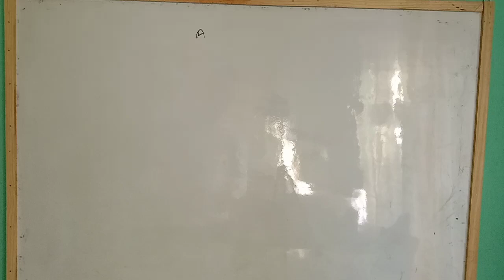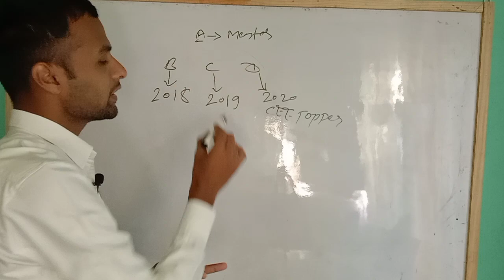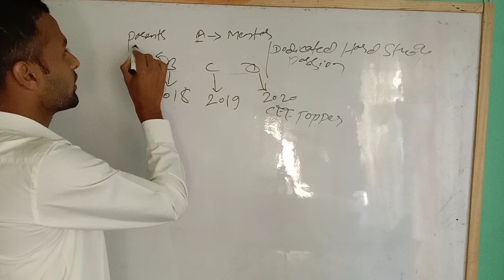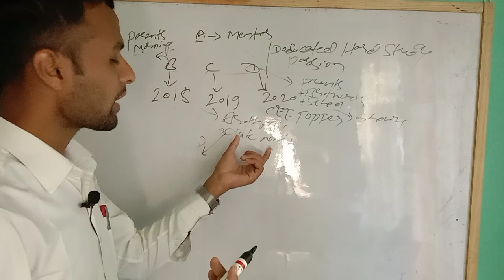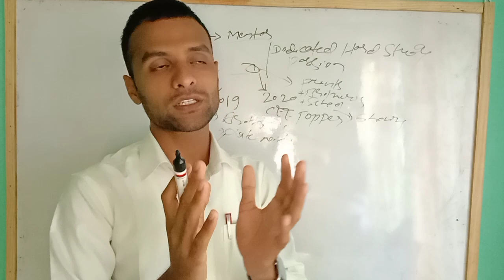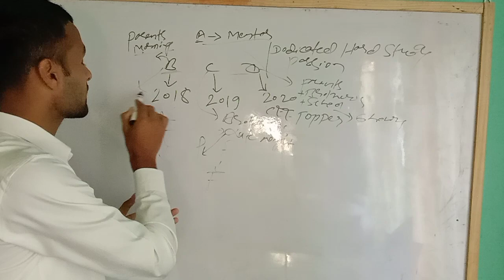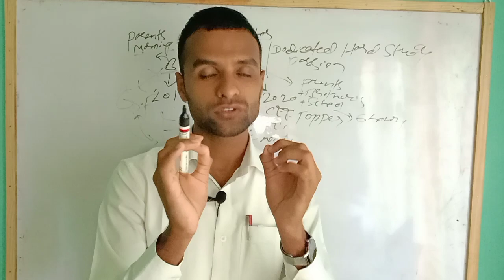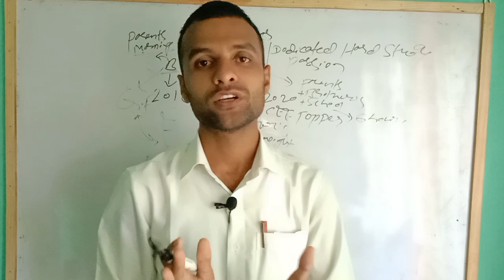Secret Of Topper's Success || MBBS Entrance Exam Preparation ||MBBS In Nepal || CEE Topper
Your Friend,
Brother,
          & mentor

1.Megha Objective physics

2.Concept of Physics

3.JPNP Objective Chemistry

👉Buy
1.Study table
3.Stop watch
6.Marker's Ink

1.My Running shoe
2.My cycle
3.My running vest
4.My running half paint
5.My all time favorite book
6.My Favorite pen
7.My Headphone
8.Honey with lemon tea

Be connected